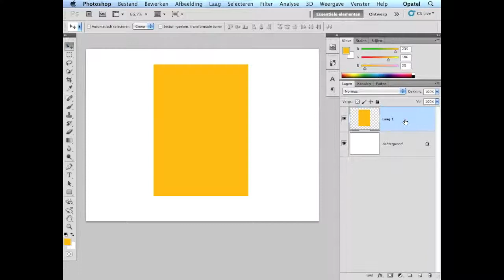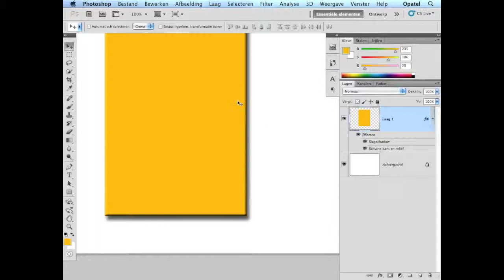Het Effectenpaneel in Photoshop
Leer hier hoe je in Photoshop effecten kunt toepassen. Wil je nog meer leren? Volg dan een Photoshop cursus